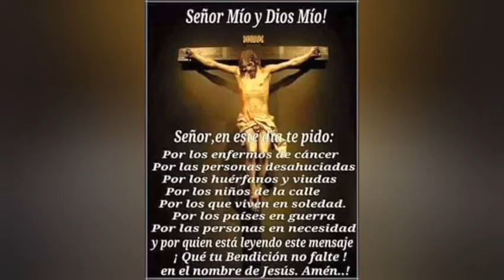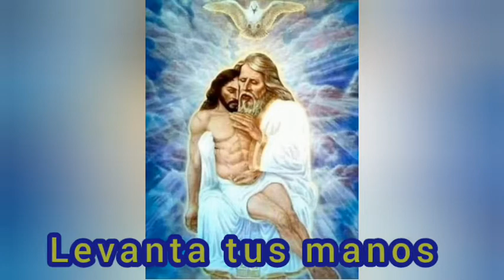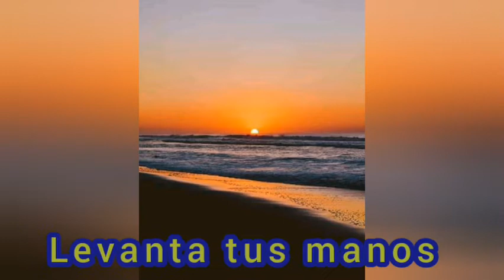levanta tus manos voz en el desierto